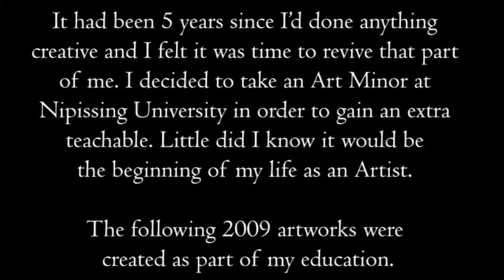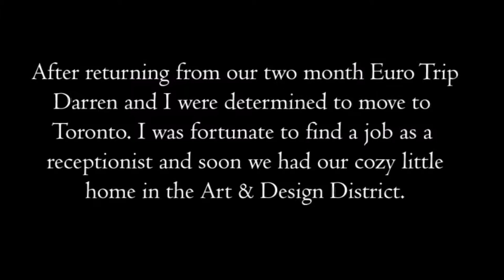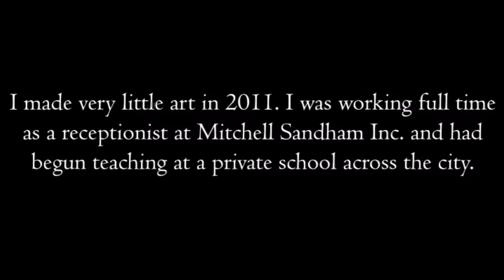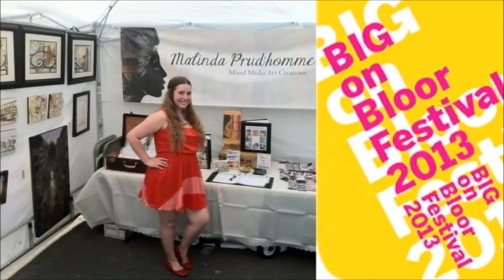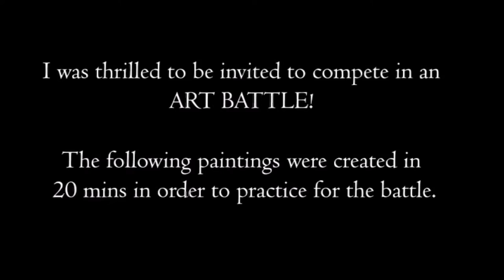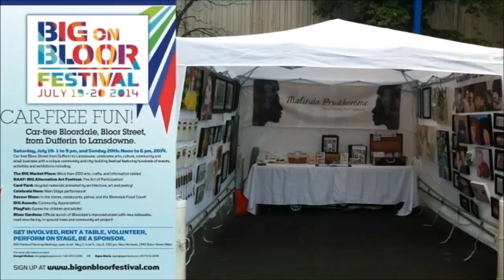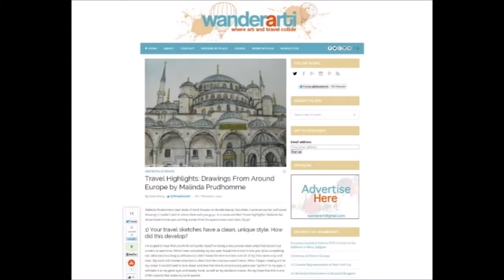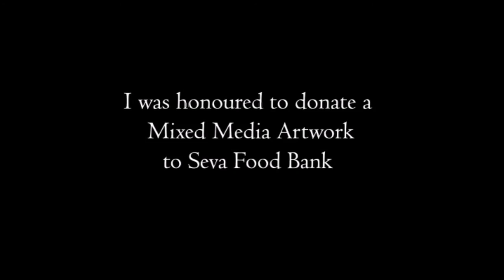The Evolution Of Malinda Prud'homme's Art Career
The Evolution Of My Art Career!

From Student to Internationally Collected Full-Time Artist in SIX Years!

I thought it would be fun to share all the highlights from my career thus far. Great things don't happen overnight and I'd like to believe that years of hard work and determination have led me to where I am now. I still have a ways to go! I'm not done yet! But I am incredibly proud of the things I've achieved! I am constantly grateful for all I've experienced and grateful to everyone who has helped me along the way! To all of my fans, family, and friends, THANK YOU from the bottom of my heart. This is what I was put on this earth to do.

At what point in my journey did you join me?! I would LOVE to know!